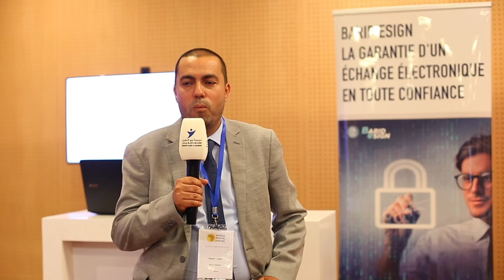La Poste numérique du Groupe Barid Al-Maghrib : un modèle inspirant pour les postes africaines.